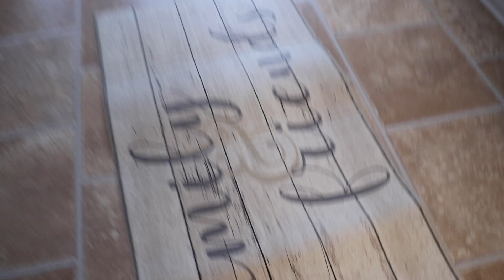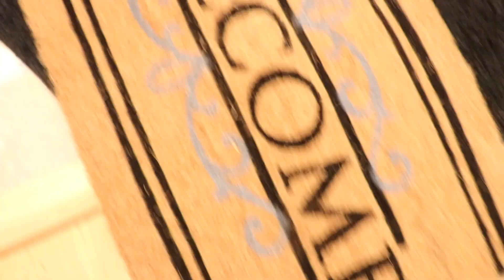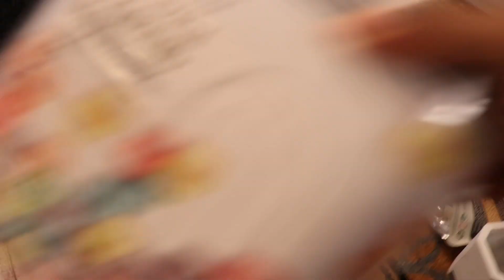BLACK FRIDAY SHOPPING SECRETS IN CANADA | Come With Us (Shopping With 4 KIDS} shopping | The ss fam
This is how black Friday shopping goes in CANADA

If you are new my name is Sarah i am married, i have four kids with my husband and we are Nigerian living in Canada and we really appreciate you all.

we want to say a big thank you to all our old and new subscribers ❤ 💕

Africa food shopping in Canada

Name: scott oshenye
PO.Box 99900LS191308
RPO BRIDLEWOOD
KABATA ON K2M 0K6

THANKS EVERYONE AND STAY BLESS 🙏